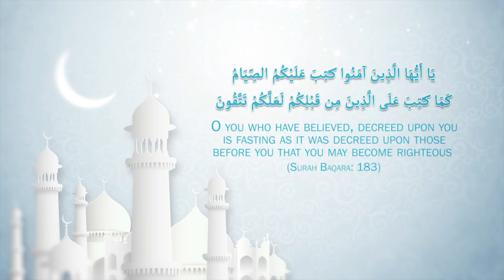রামাদান এবং ইসলামিক ইতিহাস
বিষয়ঃ রামাদান এবং ইসলামিক ইতিহাস
স্থানঃ শহীদ জামে মসজিদ, নারিন্দা
আলোচকঃ মুফতি ইখতিয়ার আরেফী